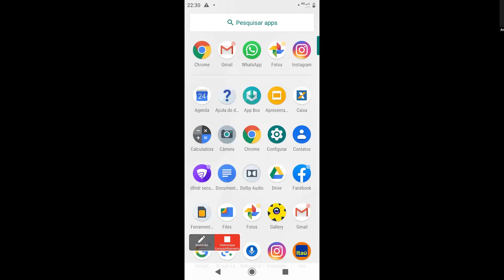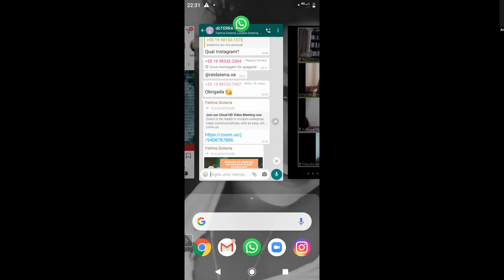Mulheres no negócio dōterra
Uma classe especial mostrando os motivos de mulheres que adquiriram autossuficiência financeira com o trabalho da dōterra